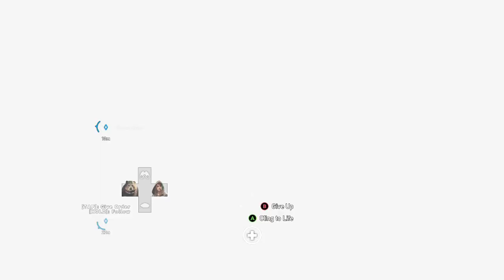FAR CRY 5 - Razing The Steaks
Flatiron Stockyards
Zip will drive you to the Flatiron Stockyards and it's your job to take out all the animals and cultists on site.

Some will be in cages and some will be running around - if you're having trouble finding the last of them way points should lead you to the animals.